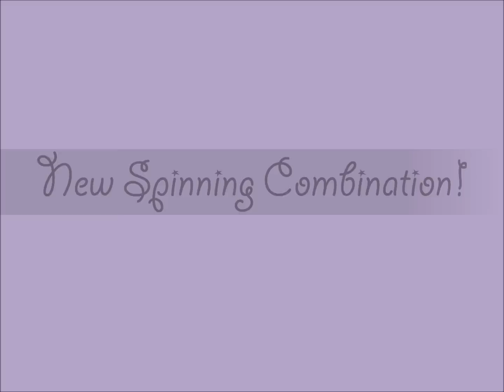New pole combo from Rockstar spin??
This slightly energy-consuming combo turned unexpectedly up while spinning around tonight. It starts with a Rockstar spin and transitions into some front splits move that I don't have any name of and continues into a Rainbow.